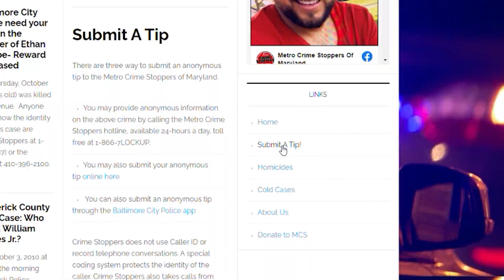1700 Pennsylvania Avenue Homicide Investigation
Detectives are asking for the public's help identifying the two individuals seen in this surveillance video.

These two individuals are wanted in connection to the murder of Dashawn Anderson, which occurred on Jan. 18, 2023 in the 1700 block of Pennsylvania Avenue around 1:38 PM.

To submit an anonymous tip, call the Metro Crime Stoppers of Maryland at: 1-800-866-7LOCKUP.